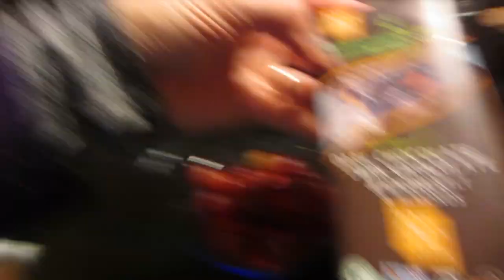What I Ate Today - HCLF Vegan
What I ate today as a High Carb Low Fat Vegan - 2/19/15